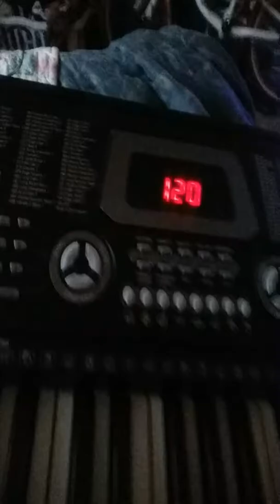Melanie Martinez- teachers pet cover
Melanie martinez teachers pet piano cover🐰